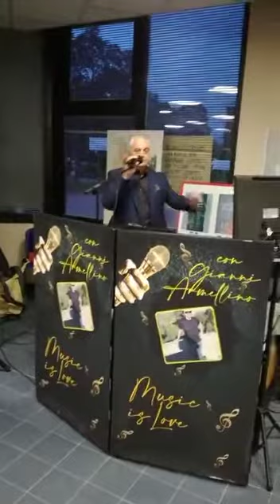26 settembre 2022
Who’stop The rain Cover